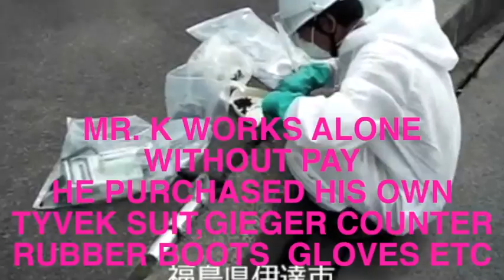FUKUSHIMA mr.K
mr. k   the myth of sisyphus